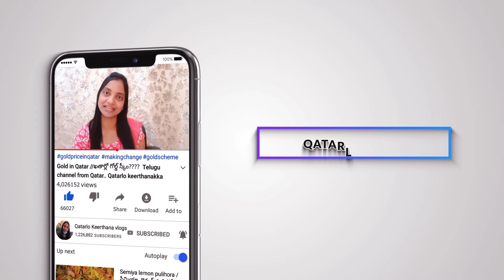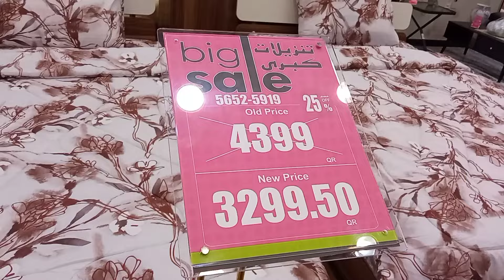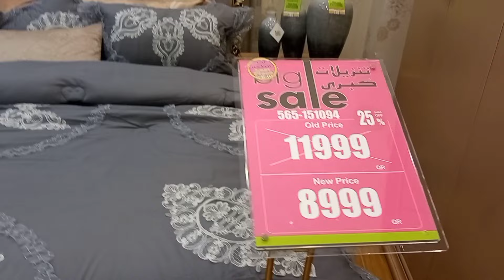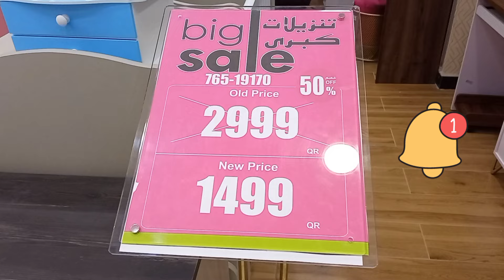Qatar Furniture with price//Qatarlo keerthana vlogs in telugu